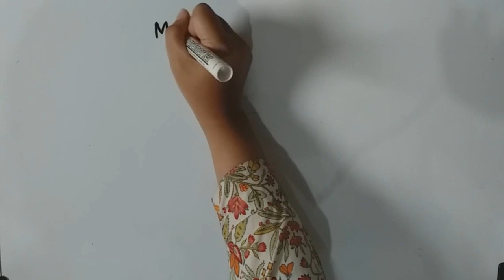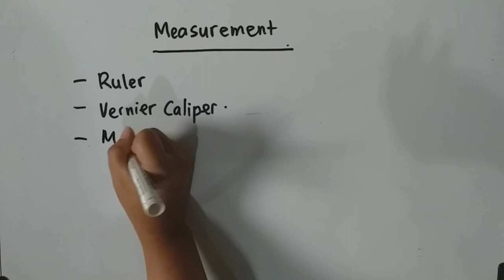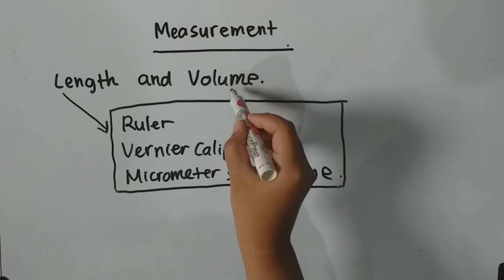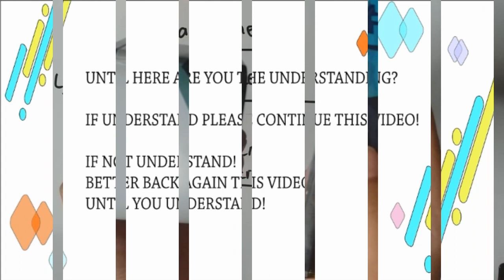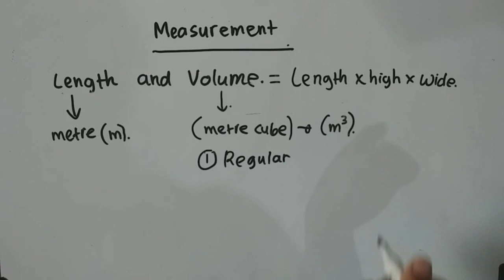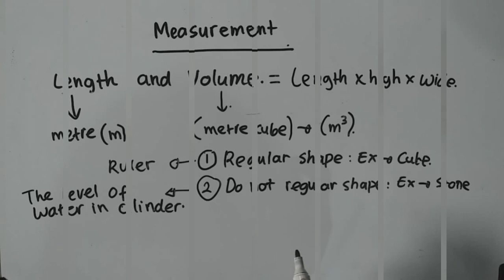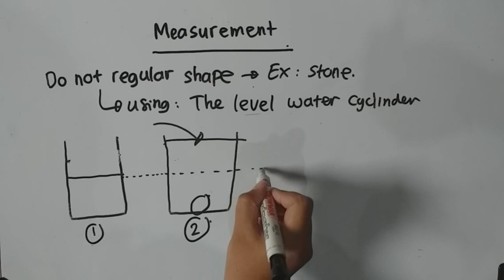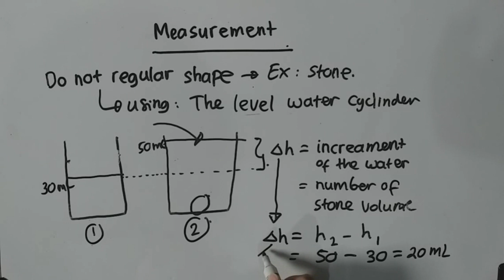CAMBRIDGE IGCSE PHYISCS - HOW TO MEASURING LENGHT AND VOLUME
1. Length and volume

This video introducting what kind of basic tools using for measuring length.

With this tools we can calculation value of the volume.

Using the equation:

Volume = length x wide x high

In this video we can learning how to measuring volume with the object "do not regular shape" by using the level of water in cylinder

I hope this video useful for you.